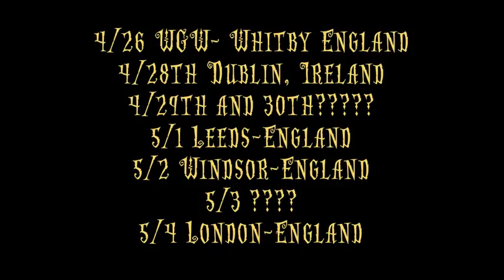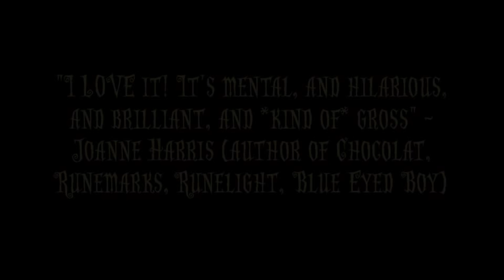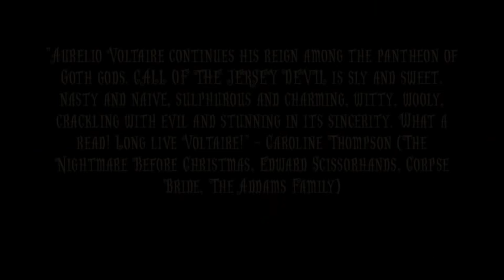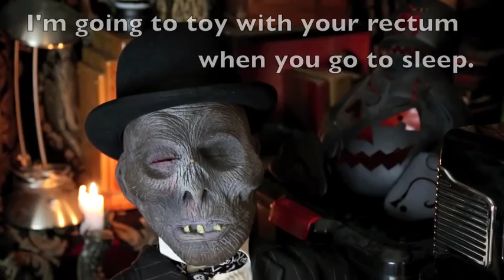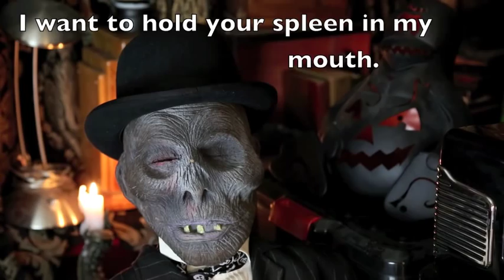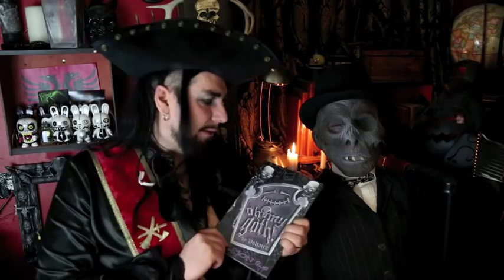Voltaire Video Nooseletter April 2013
CONTEST WINNERS!!! If you are one of the three contest winners, you MUST message me from your Youtube account and give me your snail mail address and I will send your prizes to you! Thanks for playing!